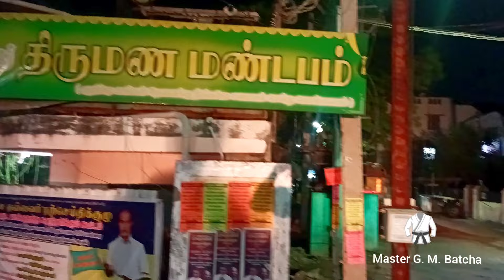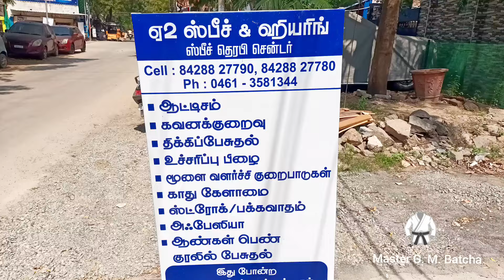இலவச முகாம் நம்ம குழந்தைகளைப் பற்றி இனி கவலைப்பட தேவையில்லை 💐tuty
A2 speech & hearing (ஏ 2 ஸ்பீச் & ஹியரிங் பேச்சுப்பயிற்சி மற்றும் காது கருவி நிலையம்
 75 வது குடியரசு தினத்தை முன்னிட்டு இலவச முகாம் நடைபெறுகிறது 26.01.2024 முதல் 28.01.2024 வரை வெள்ளி, சனி, ஞாயிறு காலை 10-00மணி முதல் மாலை 5- 00 மணி வரை
 இந்த அரிய வாய்ப்பை தவற விடாதீர்கள்
1000 ரூபாய் செலவு செய்து திறன் பரிசோதனை செய்வதை 100 ரூபாய் செலவில் பரிசோதனை செய்து கொள்ளலாம்
ஏ 2 ஸ்பீச்& ஹியரிங்
187, டுவிபுரம் 2 வது தெரு
 தங்கம் பிரஸ் எதிரில்
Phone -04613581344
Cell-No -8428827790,